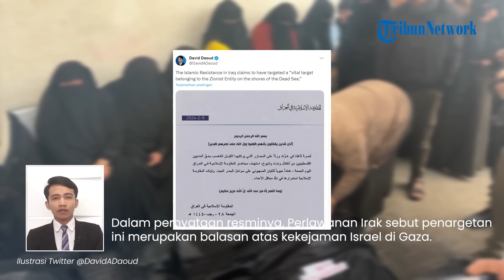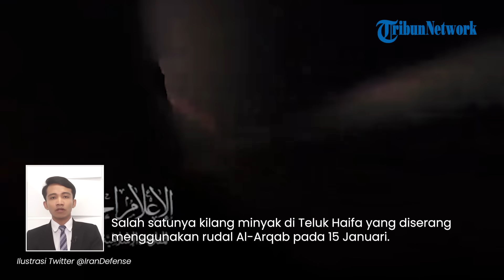Perlawanan Islam di Irak Kembali Serang Israel, Kali Ini Tergetkan Sasaran Penting di Laut Mati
TRIBUN-VIDEO.COM - Israel kembali mendapat serangan dari Irak saat perang di Gaza masih berkecamuk.

Pada Jumat (9/2/2024), Perlawanan Islam di Irak mengumumkan bahwa pejuangnya menargetkan sasaran penting Israel di Laut Mati.

VP: Irvan